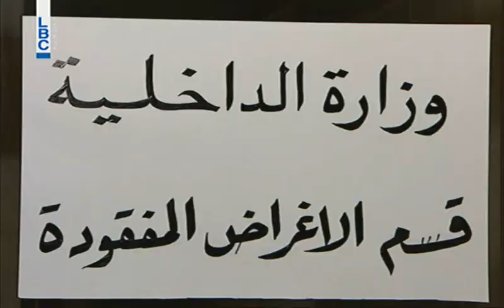Bas Mat Watan - 2015 Episode 1 - ليش عم يدافع عن الدولة